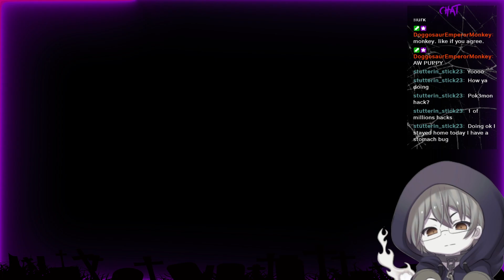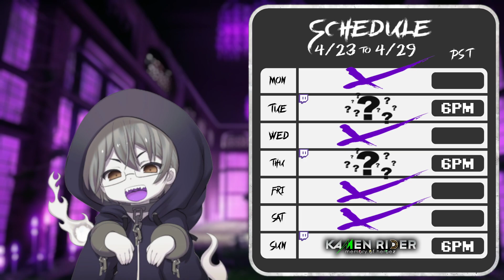Pokemon Infinite Fusion re: Airing 7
This is once again a simple share a previously aired vod / stream I did over on my Twitch channel. I am still thinking about doing a exclusive YouTube only run.

But anyway it is just your favorite ghost playing Pokemon Infinite Fusion over on Twitch complete with powered through scuffs.